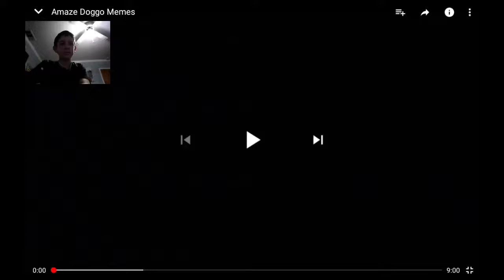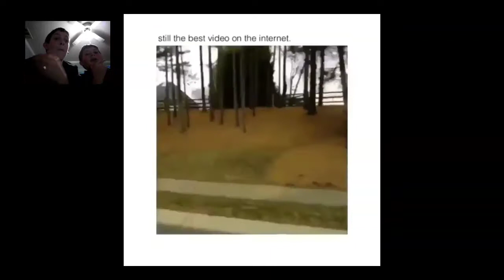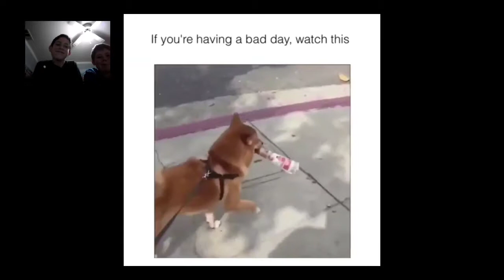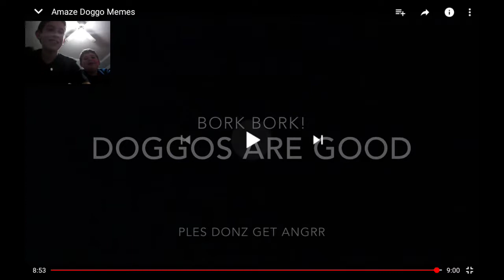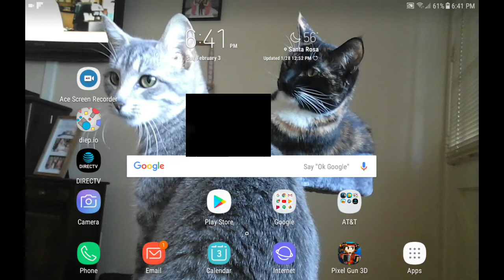Trying not to laugh to amaze doggo memes with broman memes read description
Hey guys this video does not belong to me or broman memes it belongs to the chanell Doggo memes